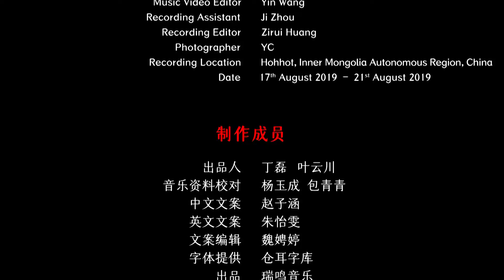Chinese Mongolian Ethnicity Morinhuur Folk Music - Beside the Road 蒙古族民间音乐 马头琴《在路旁》中国音乐地图 听见内蒙古 瑞鸣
民间乐曲  民族：蒙古族  地区：内蒙古鄂尔多斯
Folk Music  Ethnicity: The Mongolian Ethnic Group in China  Region: Erdos, Inner Mongolia Autonomous Region, China

马头琴：海日罕
三弦：萨仁高娃
竹笛：呼格吉勒图
雅托嘎：娜仁高娃
四胡：赵长福
Morinhuur: Hairihan
Sanxian: Saren Gaowa
Bamboo Flute: Huge Jiletu
Yatuoga: Naren Gaowa
Sihu: Changfu Zhao

40余个民族，680位民间音乐人，230种民间乐器，1300首民间音乐，2万张图片，100万中英文文字，搭建起“中国音乐地图”框架，绘就多民族传统音乐蓝图。